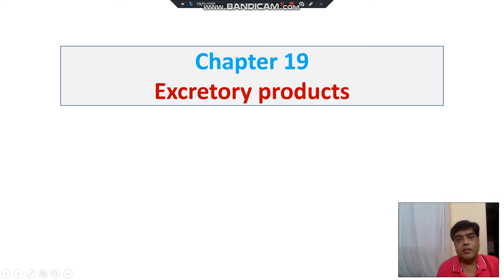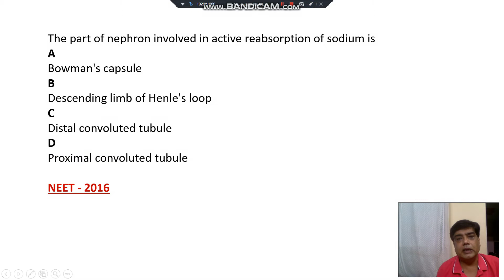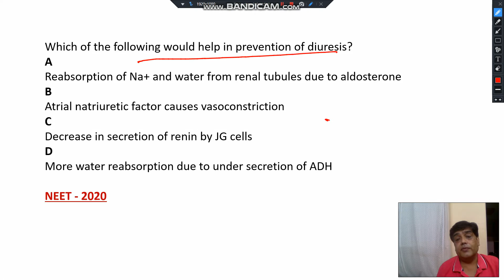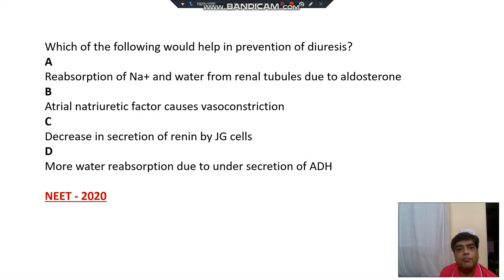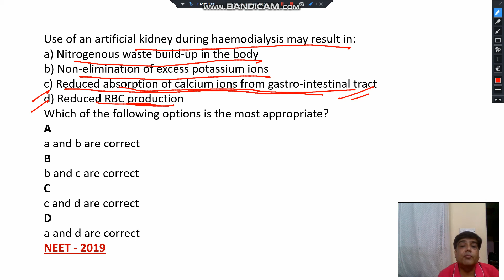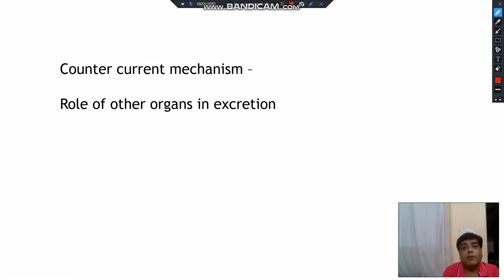NEET 2021 | Excretory Products & their elimination | 2018-2020 Important (+ 2021 Expected) Questions